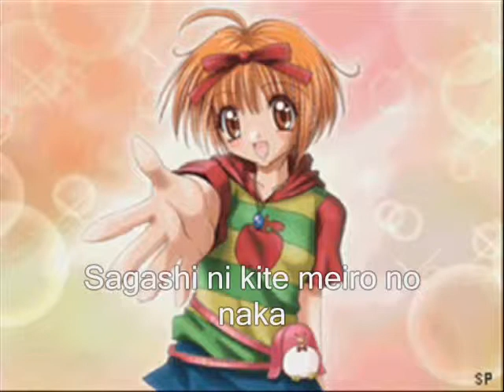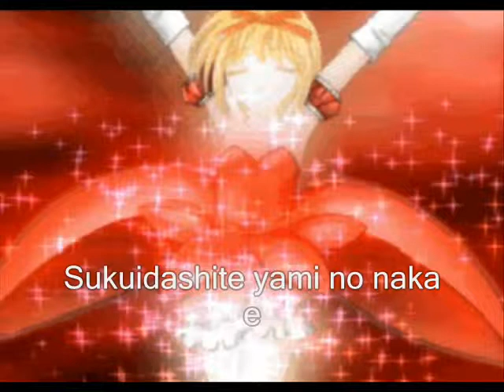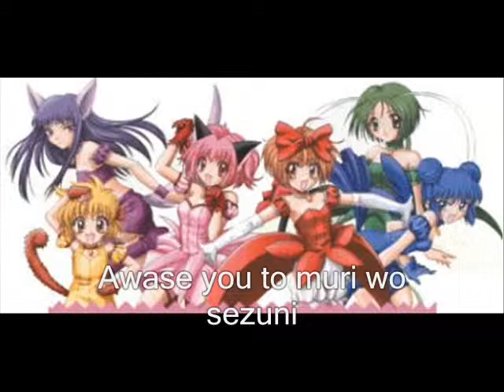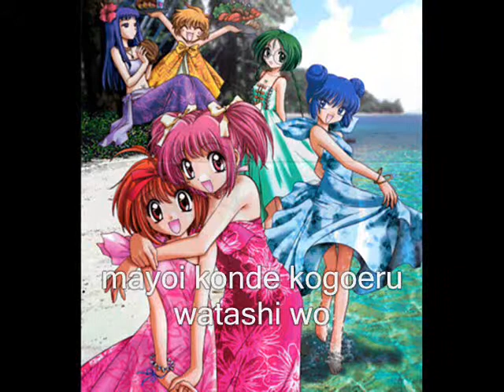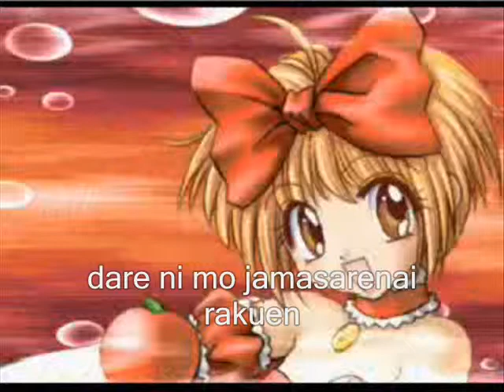Ringo - Rakuen wo sagashite (with lyrics)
I made this video with Ringo's song : rakuen wo sagashite.
Mew Ringo is a character in Tokyo Mew Mew's playstation game!
Artist : Taeko Kawada (Ringo)

This video is purely fanmade ~ enjoy!